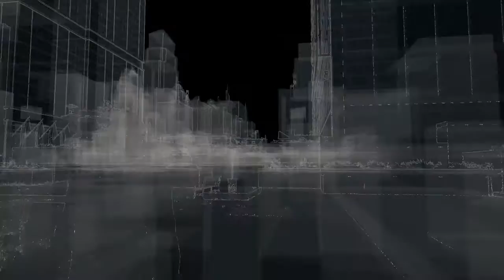Watch Dogs Part-22 ´Schwere QR-Codes´ Lets Play Watch Dogs (Blind/HD)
Damit einen Wunderschönen Juten tutn und herzlich Willkommen zu einem neuen LP auf diesem Kanal ^^
Dieses Projekt ist ein Blind Projekt; kenne nur die erste und n Teil von der zweiten Mission.
Daher kann es sehr lustig und amüsant werden; besonders bei meinem nicht vorhandenen Skill :D